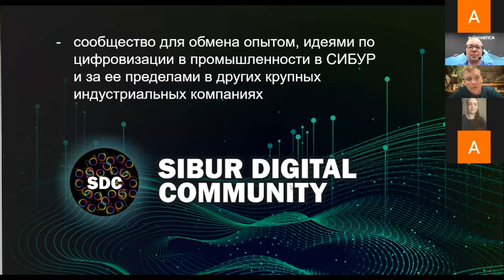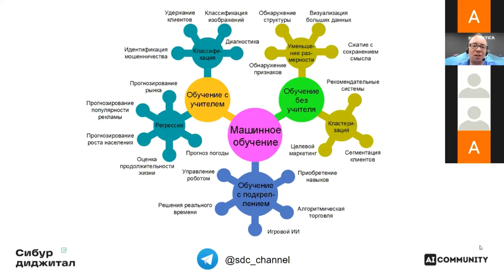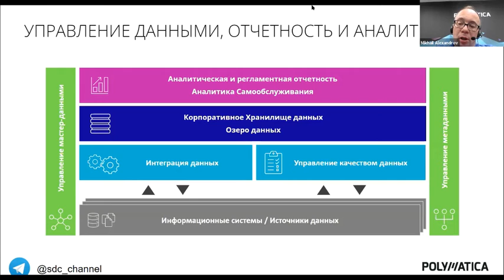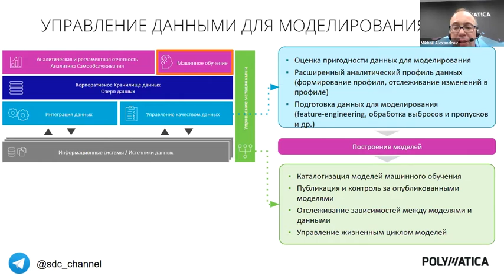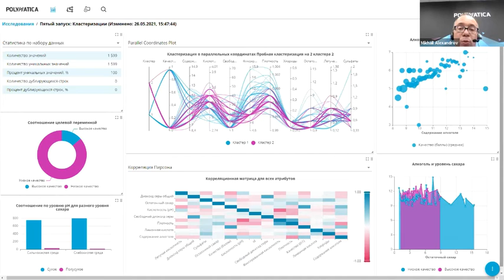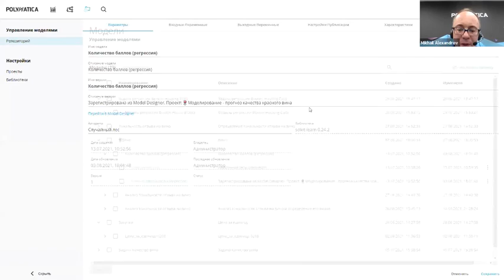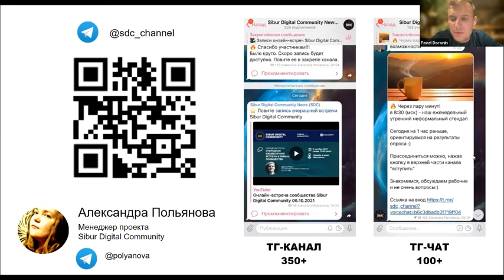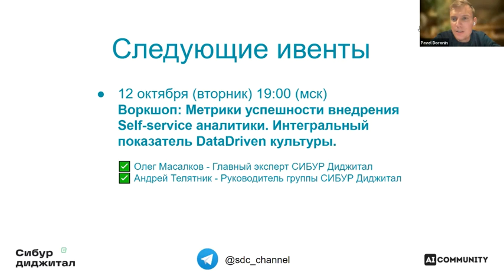Онлайн-встреча Sibur Digital Community 07.10.2021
Онлайн-встреча сообщества Sibur Digital Community 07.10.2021: Перспективные направления по работе с данными в эпоху машинного обучения